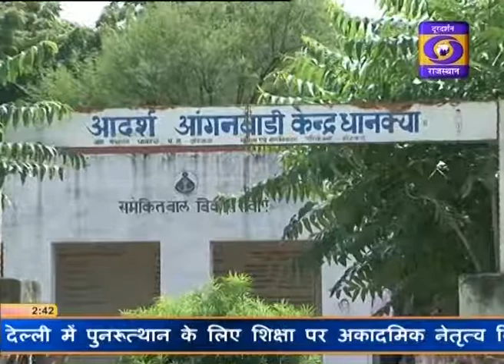29 SEP 2018 02 30 RASHTIYA POSHAN MISSION DHANKYA JAIPUR